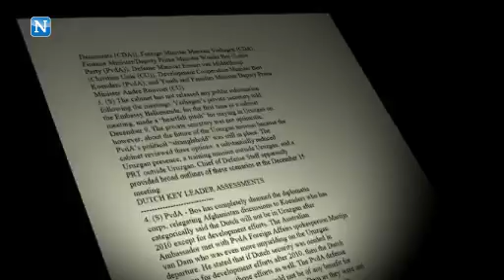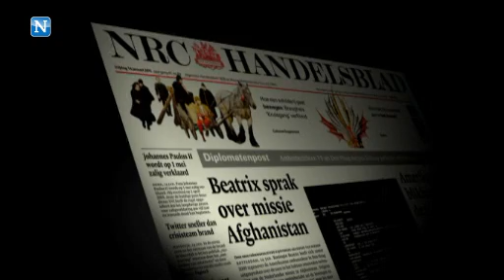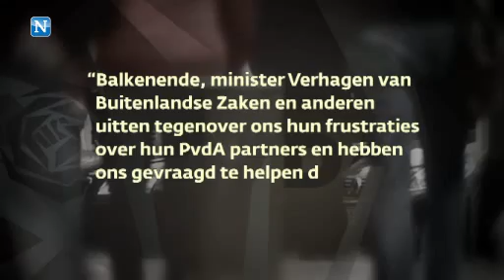Nederlandse WikiLeaks op straat: Wouter Bos hield zijn rug recht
- Rutte suggereerde tegen Amerikanen dat bij nieuwe verkiezingen een nieuwe coalitie tussen VVD-CDA en D66 waarschijnlijk was en ook voor verlenging was.
- Balkenende vroeg Amerikanen om Wouter Bos onder druk te zetten
- Wouter Bos wilde keuze verlenging Afghanistan missie voorleggen aan de bevolking